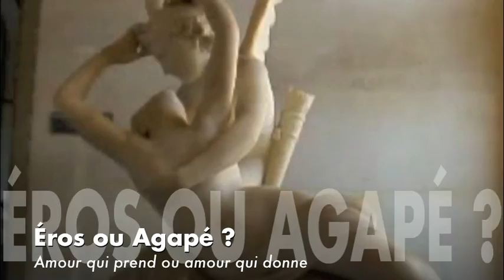L'agonie de l'euro(pe) ! - éléments n°141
Sommaire
Éditorial : « Mort à crédit », par Robert de Herte

L'entretien : Richard Millet l'imprécateur

Cartouches
L'actualité des idées, des sciences, du cinéma, des arts et des lettres

Le combat des idées
Tintin à Hollywood : un mariage contre-nature ?
Entretien avec Jacques Vergès
In memoriam, Vladimir Dimitrijevic
L'addictature ou l'impossible révolte
Amour : Éros ou Agapè ?
Pour l'Europe, c'est le tigre ou la mort
Gilbert Keith Chesterton

Dossier
L'agonie de l'euro(pe) !
Introduction
L'année 2012 sera terrible !
Les Européens doivent se considérer comme
une puissance «ré-émergente»
L'euro ? Il faut en faire une monnaie commune !

Tribune
Animaux de cirque. De l'inutile et de l'odieux 62

Éphémérides